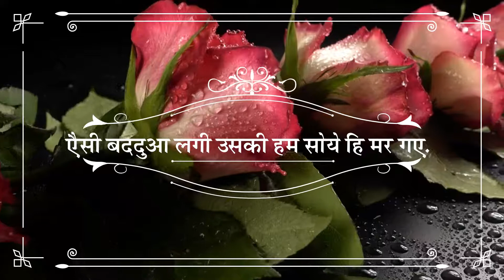Sad Shayri जब मेरे हम सफ़र के तेवर बदल गए...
It's a fantasy please listen and entertain yourself